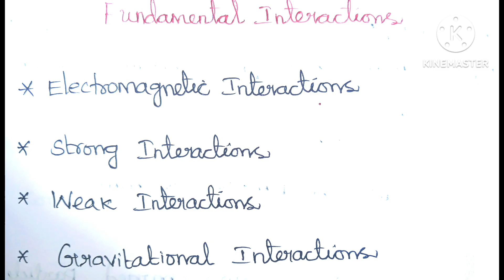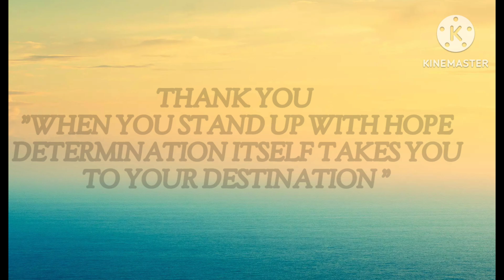TRB PHYSICS -FUNDAMENTAL INTERACTIONS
PG AND UG TRB PHYSICS MATERIALS